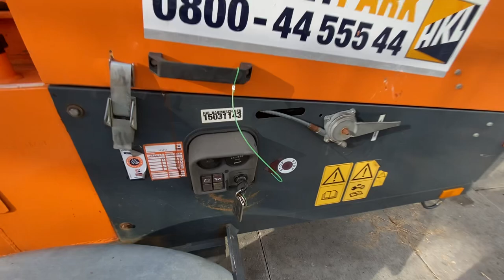Jensen woodchipper Bontebok